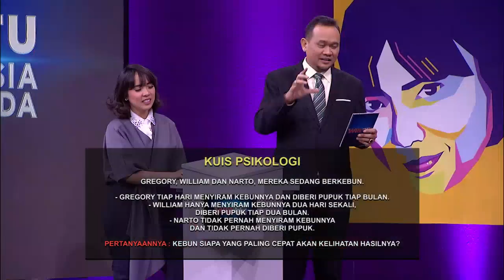Waktu Indonesia Bercanda - Udah Semangat Buat Protes Ternyata Bedu Salah (3/5)